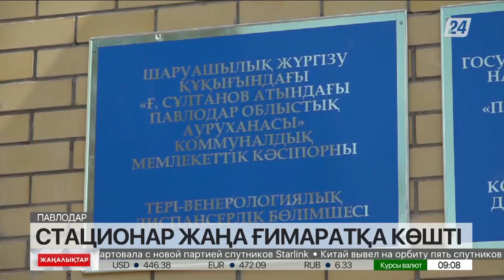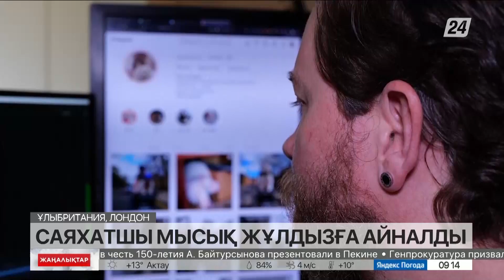1 мамыр 2022 жыл - 09:00 жаңалықтар топтамасы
1 мамыр 2022 жыл - 09:00 жаңалықтар топтамасы